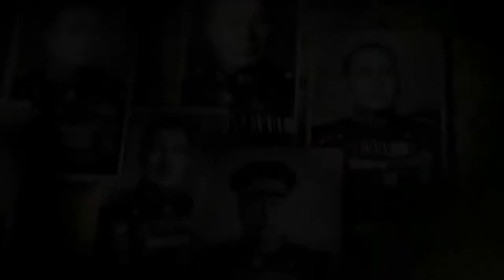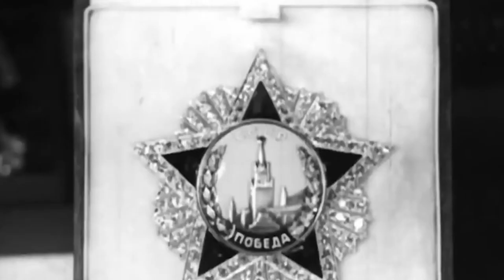Даниил Медведчиков. Стихотворение Сергея Тивона «Маршал Конев»